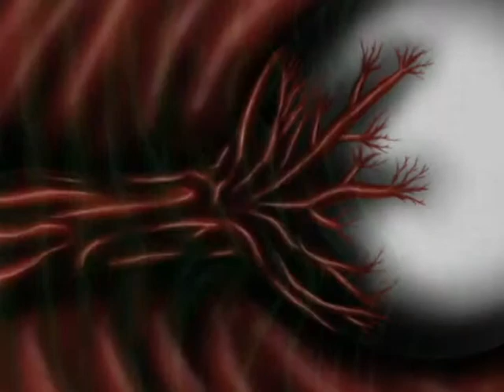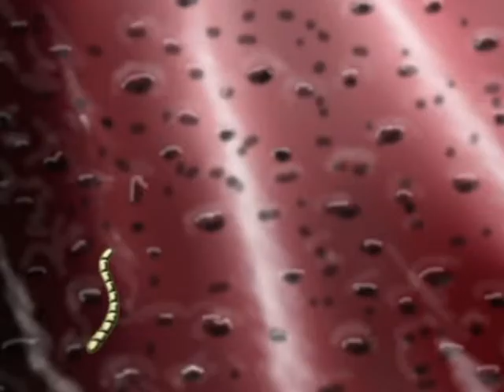Tom the Tapeworm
A video I made for School. It's a tale of a Tape Worms journey through the body. I drew all pictures, and I am putting this here to be seen and critiqued. Be honest with your opinions.